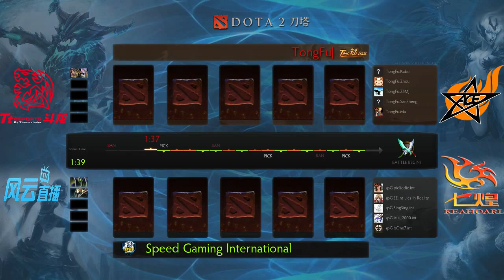Speed vs Tongfu - Game 1 (Fengyun - Ro8)